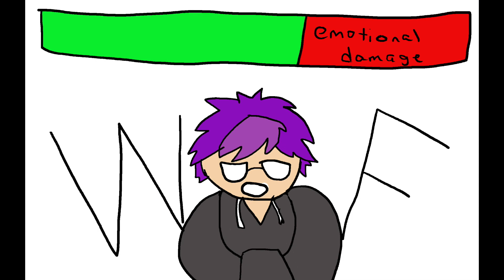Meet my friend group (Animation)